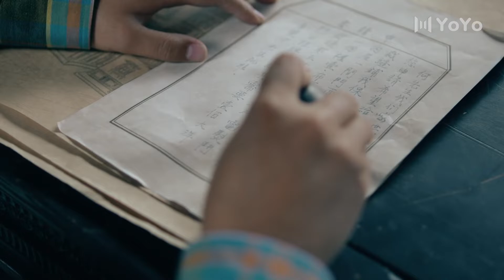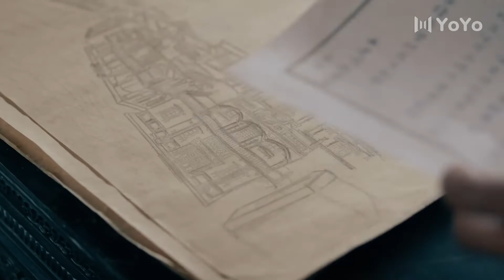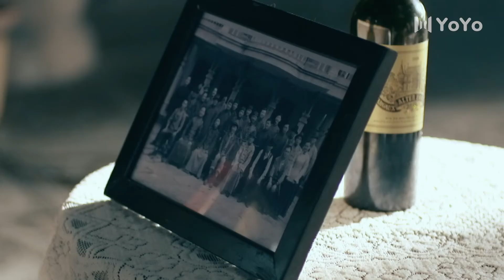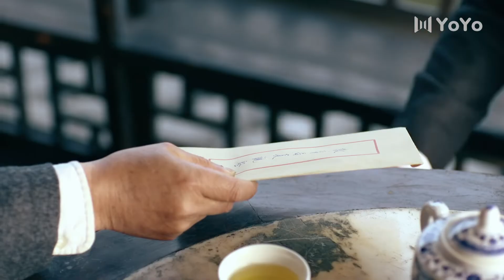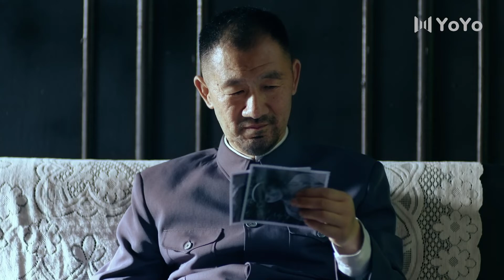倾城闺秀 20（孙红雷，陈数，郭珍霓，巍子）中国经典年代古装历史电视连续剧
《倾城闺秀》改编自陕西作家叶广苓长篇小说《青木川》，是由上海新文化传媒集团股份有限公司、上海欢天喜地影视传播有限公司、北京鑫宝源影视投资有限公司联合出品，孙红雷、巍子、陈数领衔主演的近代传奇剧。
该剧以二十世纪二十年代贫穷落后的陕南小镇风雷镇为背景，讲述了留洋归来的何辅堂为报父仇，励精图治，用先进的思想为家乡注入新风，并在关键时刻，投奔解放军，力促风雷镇和平解放的故事。
该剧于2014年1月1日在江苏、浙江、天津、东方四大卫视联手同步播出并在腾讯视频同步开播，且于1月2日登陆北京卫视